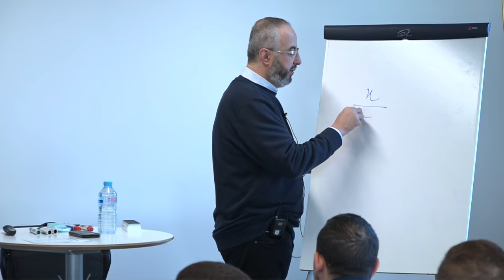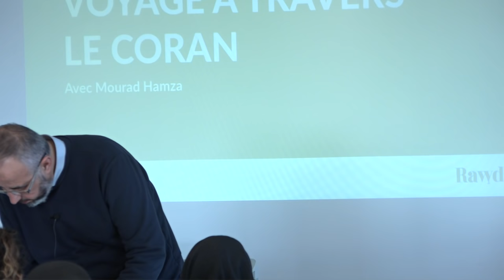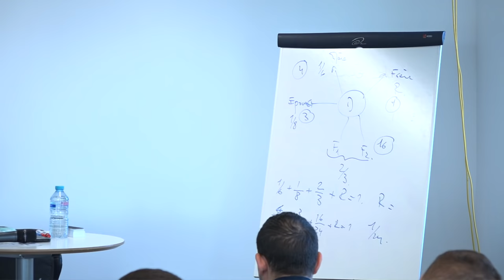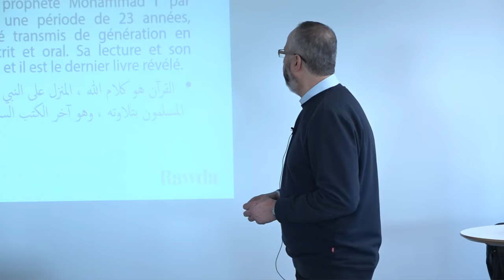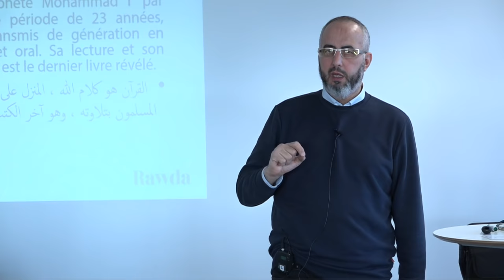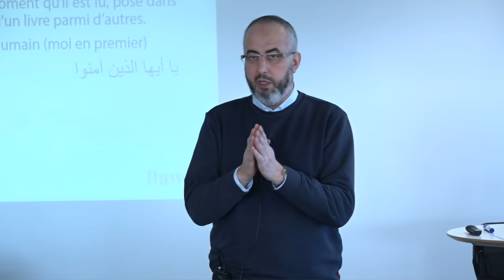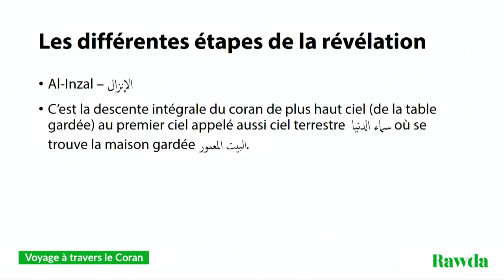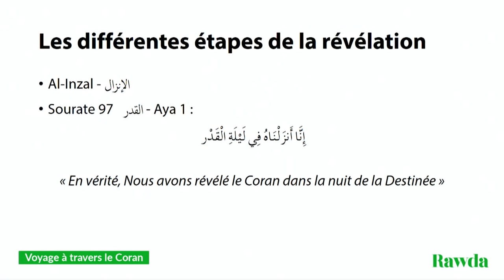Voyage avec le Coran - Mourad Hamza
Un séminaire très spéciale ou l'on parcourt certains passages du Coran d'une manière inédite avec Mourad Hamza.

Rawda.tv c'est plus de 300h de cours réunit sur une plateforme !

Timecodes :

0:00:00 - Intro
0:00:50 - Qui est Mourad Hamza ?
0:01:25 - Qu'est-ce qu'un Mushaf ?
0:02:40 - Sur qui est descendu le Coran ?
0:06:37 - Mesurons-nous la valeur du Coran ?
0:13:50 - La première sourate descendu
0:18:25 - Gems de la sourate Muzzamil, Mudathir et Qalam
0:25:30 - L'héritage en islam
0:32:00 - Définition du Coran
1:03:09 - Les étapes de la révélation